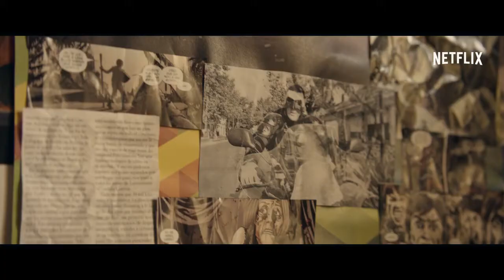Capitan Menganno el superheroe argentino en netflix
Me emocionaria que Menganno tenga su propia serie en netflix. Aunque muchos no lo sepan Menganno es real y esta seria una serie inspirada en el mismo. Ojala se le de porque se lo merece !!